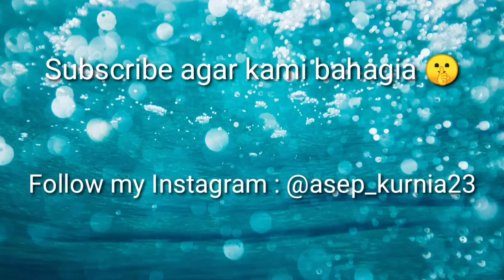Tongkat Tunanetra Sensor Ultrasonik Type 3S-Spk Suara Speaker Model Vertikal Terbaru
Tongkat Tunanetra Canggih dengan sensor ultrasonik yang dapat mendeteksi adanya benda di bagian depan, kanan dan kiri pengguna sehingga lebih waspada, model terbaru bentuk vertikal

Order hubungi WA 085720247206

Kelebihan: desain ringkas, kecil, ringan, dapat diatur sudut, dapat diatur jarak, baterai rechargeable, user friendly, mudah dalam pemasangan, tahan cuaca gerimis

Model 3S-Spk menggunakan 3 sensor ultrasonik  dengan output suara speaker lebih jelas dan detail jaraknya, lebih cepat respon dari versi sebelumnya

Alat dapat diatur kemiringan sehingga dapat disesuaikan sudut ketika digunakan

Jarak jangkauan dapat mencapai 400cm

Jarak deteksi dapat diatur dengan memutar knob yang ada pada bagian atas sehingga lebih mudah tanpa harus memprogram ulang. Cara mengatur lihat pada video ini

Baterai rechargeable 2000mAh tahan hingga lebih dari 3 jam pemakaian nonstop

Menggunakan charger hp bisa dengan type B micro USB (hp android)

Link Produk Shopee

Pemesanan partai banyak bisa chat dulu, reseller welcome

8. Micro SD card murah
10. Box elektronik